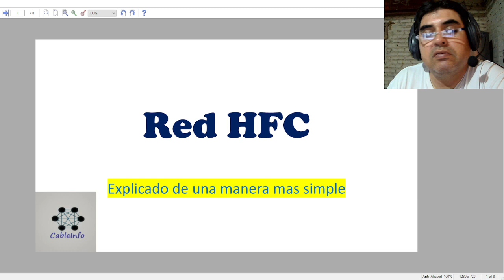Presentacion de red HFC y Sus Componentes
Introduccion resumida de los componentes en la red HFC